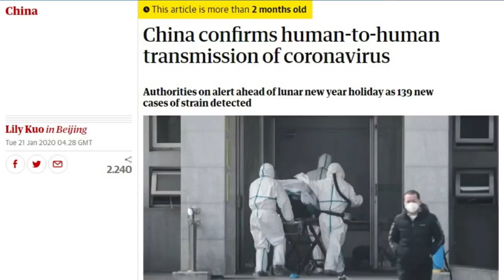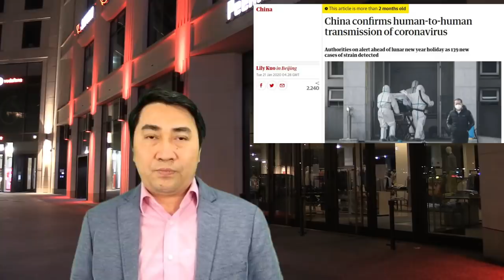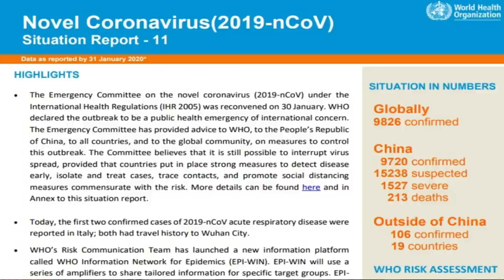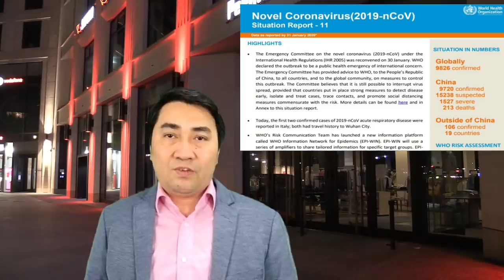Mỹ - Lệnh điều tra Tổ chức y tế thế giới và TQ